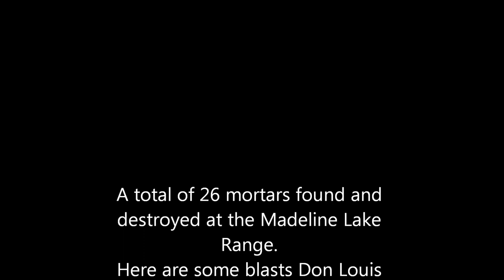UXO Detonation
Unexploded Ordnance detonated at the Madeline Lake Range in Vernon BC